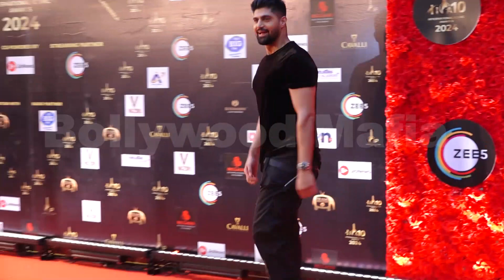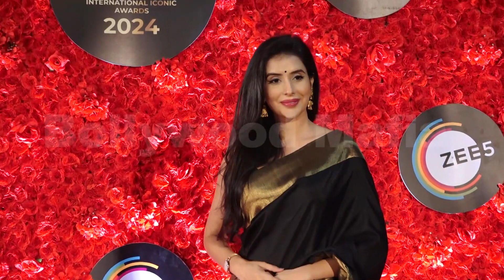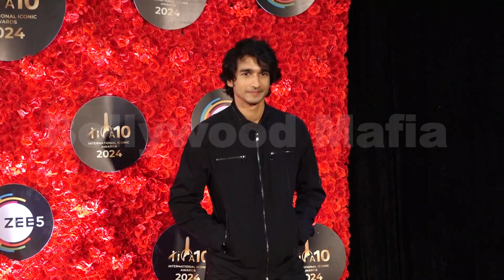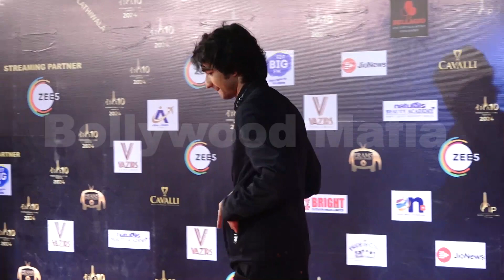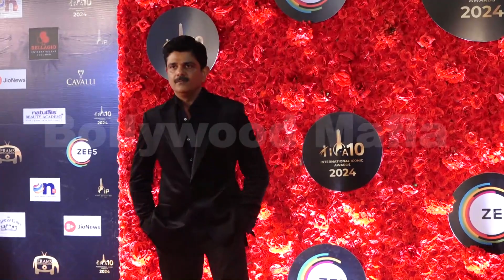Isha Malviya, Rajpal Yadav, Shantanu Maheshwari, Ishaan Khattar And Other Celebs Graces